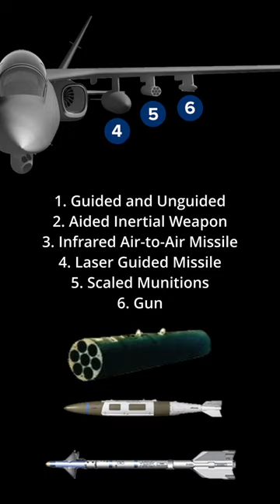Scorpion Fighter Jet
Have you watched any of my other plane videos? Please post how many you've seen below?
I'll keep making them if you keep watching them.
Thanks.

Wing Area 175.3 ft² (16.28 m²)
Standard Empty Weight 12,700 lbs
Max Takeoff Weight 22,000 lbs
Max Internal Fuel Load 6,000 lbs
Max Internal Payload Bay 3,000 lbs
Thrust ~8,000 lbs
Max Speed 450 KTAS
Service Ceiling 45,000 ft
Ferry Range
(without auxiliary fuel) 1,600 NM
Ferry Range
(with auxiliary fuel) 2,200 NM
Built-in Flight Management System Yes
Class-B Terrain Awareness and Warning System (TAWS) Yes
Dual Inertial Reference System Yes
Dual Global Positioning System/Satellite-Based Augmentation System (GPS/SBAS) Yes
Display of External Video (Mission Processor, EO/IR, etc.) – Sensor Agnostic Yes
Garmin Synthetic Vision Technology (SVT) Yes
Touch-screen control panels Yes
Weather Radar Controls Yes
Night Vision Compatible Yes
Digital In-Flight Sensor Playback for Forensic Analysis Yes